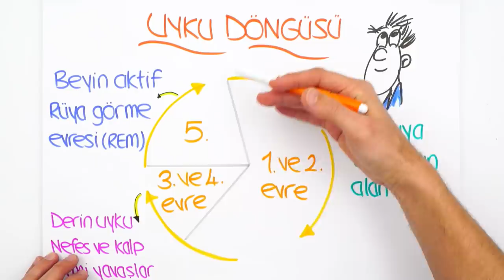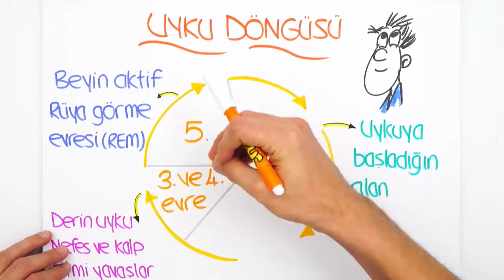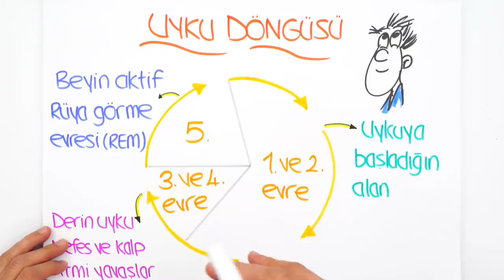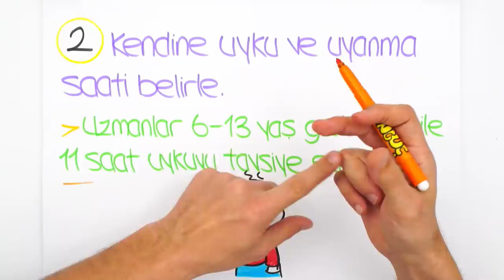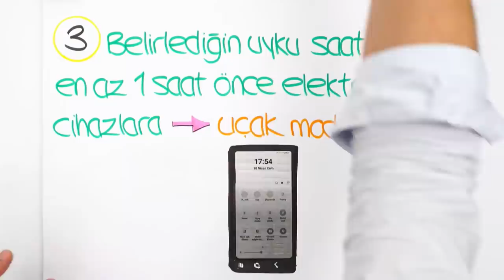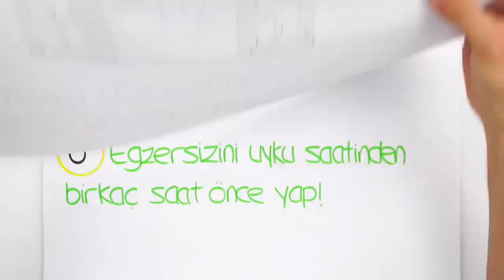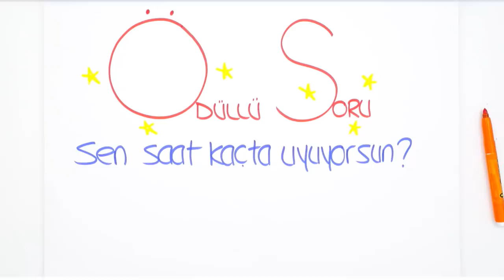Uyku Düzeni Nasıl Sağlanır? Bu Video İle Uyku Düzenini Kur!😴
Uyku düzeni sağlığımız açısından çok önemli. Enerjimiz ve verimliliğimizin hepsi uykuya bağlı. Peki ortalama bir yetişkin günde kaç saat uyumalı? Uyku düzensizliği hayatımızda nelere yol açar? Hepsini bu videomuzda anlatıyoruz.😊